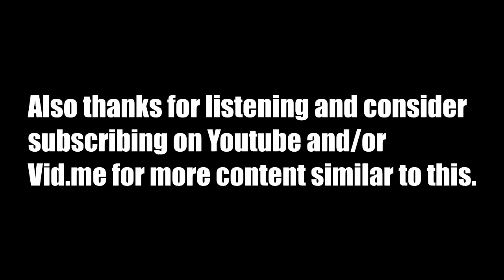FFXV Pocket and Assassin's Creed DLC - DP and ME episode 3 clip 2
We talk about the recent Final Fantasy XV announcements, namely the pocket edition and the Assassin's Festival DLC

Connect and chat with me!